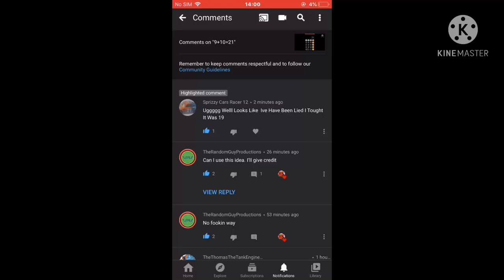A Comment Glitch